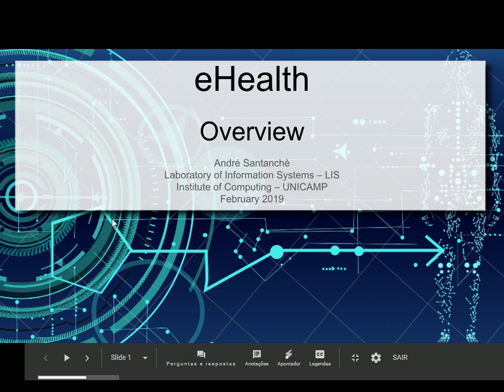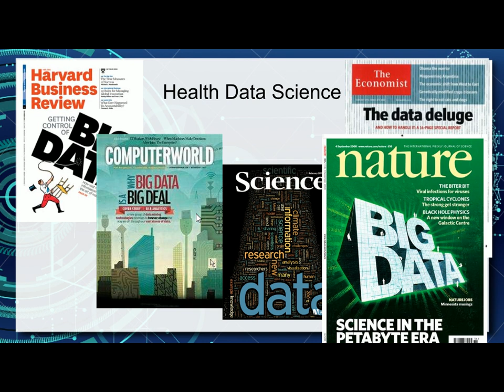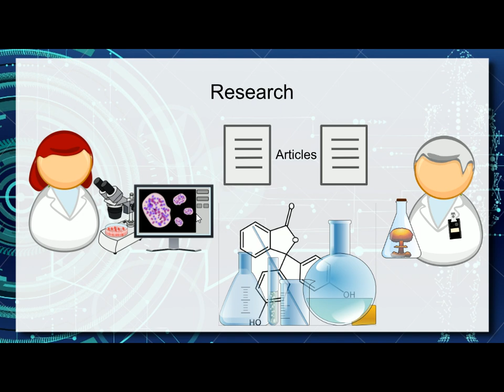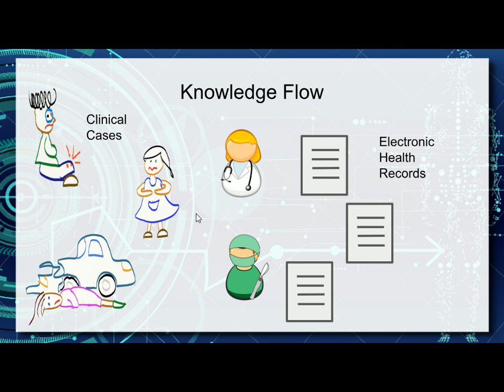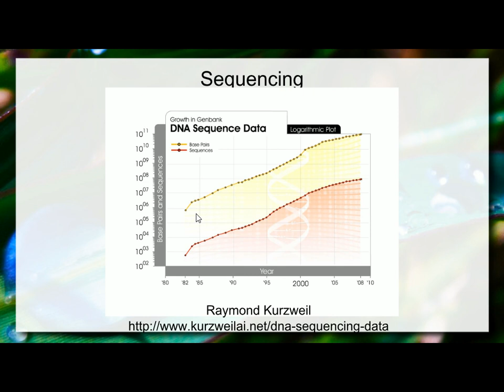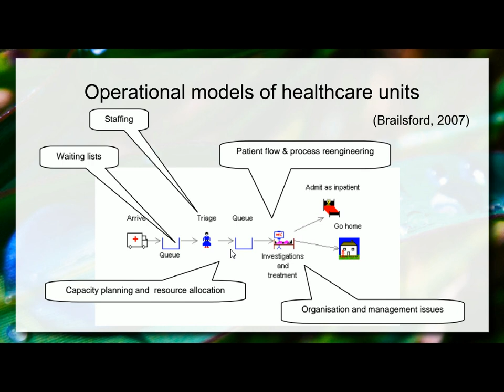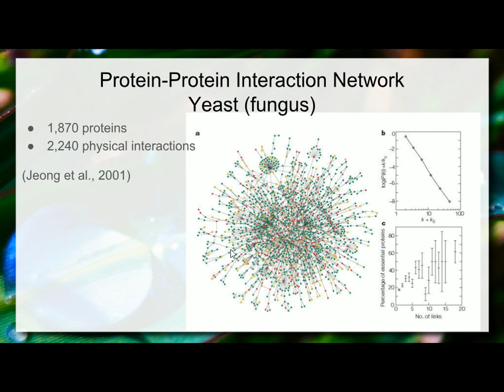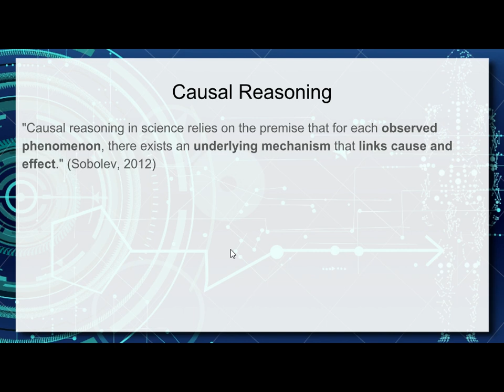Visão Geral da Ciência dos Dados em Saúde - Aula 01 – Ciência dos Dados em Saúde 2019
Introdução à questão de como a informática e tecnologias de informação estão remodelando o contexto da saúde. A ênfase da disciplina aqui introduzida será na Ciência dos Dados e, portanto, serão apresentados fundamentos dessa área, suas aplicações em saúde e principais abordagens.

A análise computacional de dados em saúde tem crescido em relevância e impacto não apenas pelo desenvolvimento de estratégias e algoritmos, como também pela crescente quantidade de dados disponíveis. Esta aula apresenta os três grandes blocos do curso: primeiro, traz uma visão geral da informática e saúde ou eHealth; segundo, traz uma visão geral de dados em saúde organizando-os conforme a escala de análise, por exemplo: molecular, celular, tecidos, indivíduos e grupos; terceiro, é dada uma visão panorâmica de abordagens para a análise desses dados, envolvendo: estatística, aprendizagem de máquina, redes complexas e ontologias.